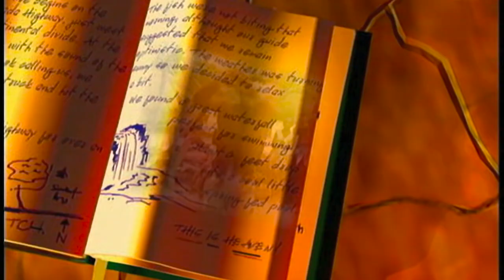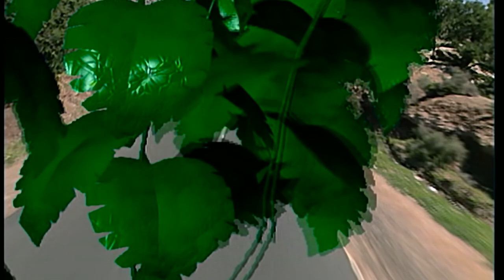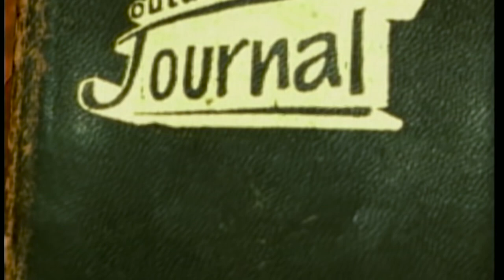Episode 25: Moroccan Giant Beehive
Angelo ventures into Morocco's Atlas Mountains in search of the "world's largest beehive". Pete shows us different ways to help find direction when you are lost. Reno takes a dog sled ride in Algonquin Park.